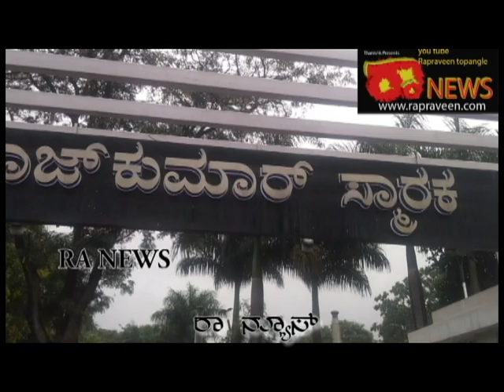RA NEWS:-48 years back kasturi nivasa released history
ಇಂದಿಗೆ(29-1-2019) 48 ವರ್ಷಗಳ ಹಿಂದೆ(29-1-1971) ಬಿಡುಗಡೆಯಾದ ಕಸ್ತೂರಿ ನಿವಾಸ ಚಿತ್ರಕ್ಕೂ ಕನ್ನಡದ ಹುಟ್ಟು ಹೋರಾಟಗಾರ ಮು. ಗೋವಿಂದ ರಾಜ್ ರವರಿಗೂ ಏನು ಸಂಬಂಧ..?
ಅಣ್ಣಾವೃ ಪುಣ್ಯಭೂಮಿಗೂ ಕಸ್ತೂರಿ ನಿವಾಸ ಚಿತ್ರಕ್ಕೂ ಇರುವ ನಂಟೇನು.  .?
ಎಲ್ಲದಕ್ಕೂ ಉತ್ತರ ಈ ಸಂಚಿಕೆಯನ್ನ ವೀಕ್ಷಿಸಿ.  .!